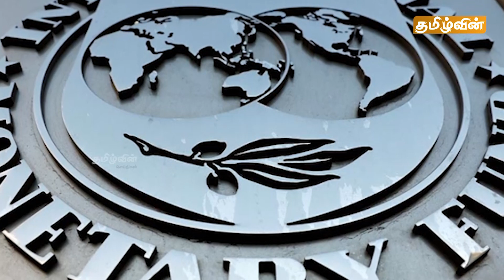இன்றைய மதிய செய்திகள் - 27.03.2023 | Sri Lanka Lunch News Today | Tamilwin News